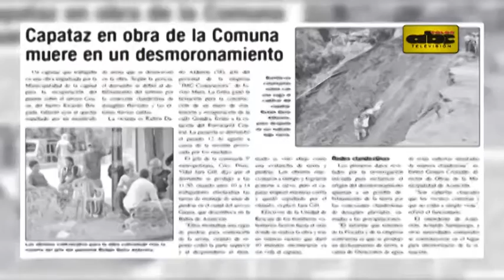Anfiteatro en la calle Gondra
La Municipalidad de Asunción volvió a prometer que las obras en la calle Gondra estarán terminadas a fines de agosto, para que la vía pueda ser habilitada. Incluso se habla de la posibilidad de construir un anfiteatro en el lugar.